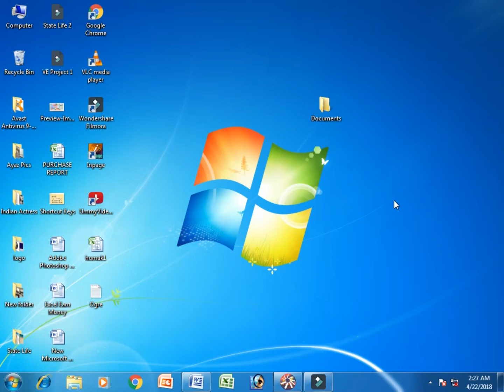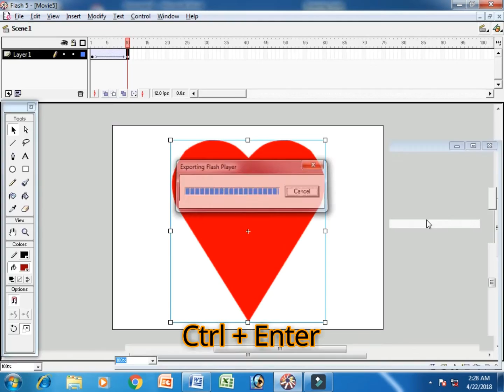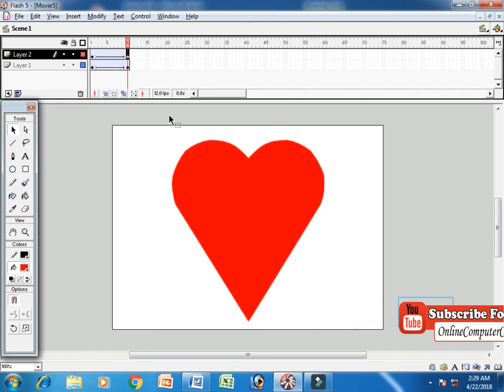How To Make Heart Animation In Macromedia Flash Part 9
Hi Friends, I Am Syed Ayaz Raza, Welcome To My Onlinecomputercoaching Channel, Today I Will teach You How To Make Heart Animation In Macromedia Flash Part 9.

Flash Animation Tutorial
How To Animate
How To Create Animation
Create Motion Tween Animation
Macromedia Flash Tutorial
Adobe Flash Tutorial
Flash Tools & Animation